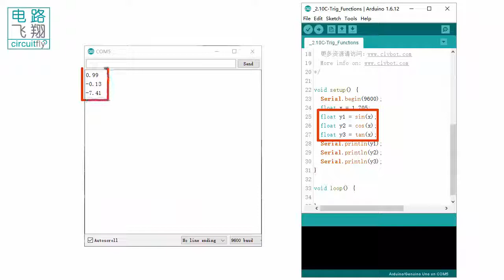C6 2 10C 三角函数 -clybot C6自平衡寻线机器人Self-balancing line following robot